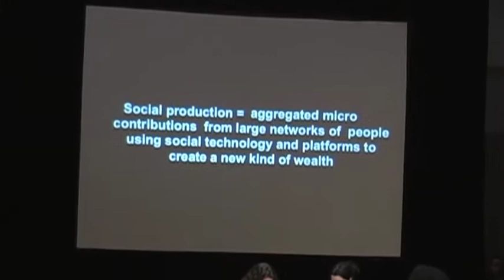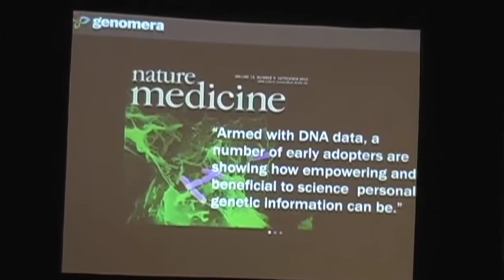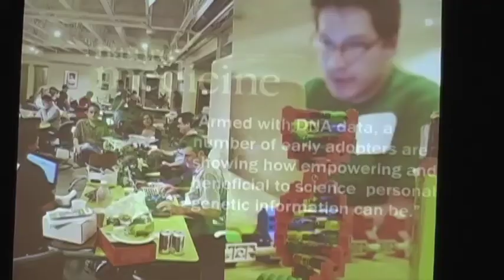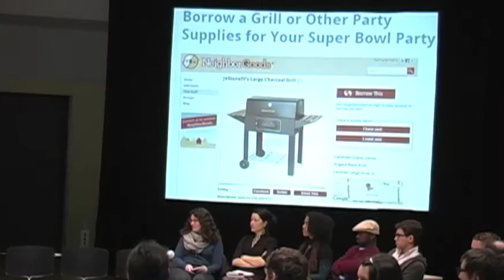BAN6 Conversations @ YBCA | New Economic Models (Part 1 of 3)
Upward Spirals: New Economic Models for a Thrivable Future, Sat, Mar 15, 2011 — Thrivability in the arenas of environmental sustainability, resilience of consciousness and the good of individuals needs to be at the center of new adaptable and equitable economic models. Evolving relational networks have the capacity to change long held behaviors for manifesting value with the potential to upend current static systems of production and exchange. In addition, the economy of meaning and cultural activity are poised to play a more central role in new economic structures.

Upward Spirals: New Economic Models for a Thrivable Future examines how we can make 'more is better' economies obsolete by enabling new sustainable models to flourish. Focusing on innovative projects and ideas for creating macro and micro economic structures to replace the exhausted consumer--based capitalist model, these new theories put the enhanced well being of individuals and the environment in the forefront rather than the acquisition of wealth and possessions. Speakers include Marina Gorbis, Executive Director of Institute for the Future and Neal Gorenflo, co--founder and publisher of Shareable Magazine, a nonprofit online magazine about sharing.

*The term thrivable future comes from an online book by Jean Russell.

About BAN6 Conversations:
The unusual concentration of intellectual curiosity and creative energy in the Bay Area has fueled experimentation and innovation in a number of fields that have had significant impact on contemporary culture. For the sixth anniversary of our triennial — Bay Area Now 6 — we highlight six areas of influence — Food, Futurism, Community Activism, Radical Identities, Environment and Technology — through a series of roundtable conversations hosted by YBCA between February and June of 2011. Various 'experts' have been invited to participate in a public conversation with the BAN6 artists and YBCA curators. The public is also invited to observe and participate in a broader post-event conversation with the artists and guest speakers.